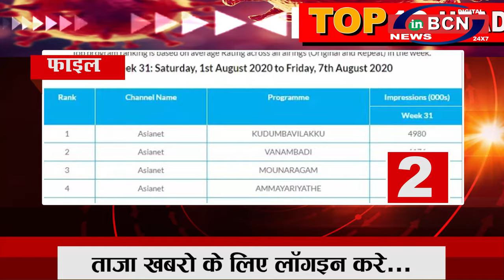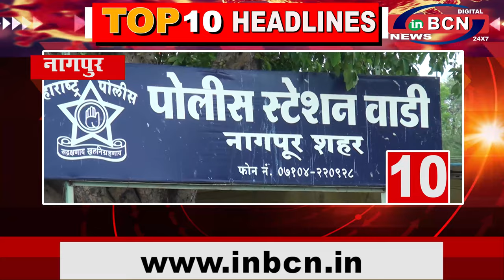INBCN NEWS | 10 Oct. 2020 | 10 खबरे फटा-फट